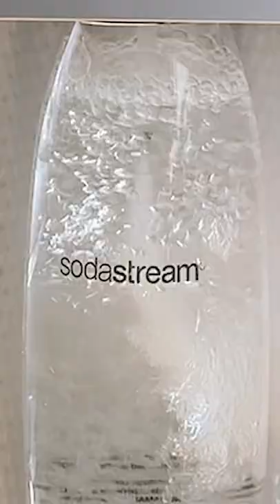Sujin Susie Choi - Sodastream promo - final edit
This is the final edit! It's to advertise Sodastream Source. The channel that I chose is Instagram story. Following the guidelines, it's worked in portrait (1020*1920).

Lesfm - Christmas Chill lofi Lounge (IG Version 60s), downloaded on Pixabay. Lesfm has all the copyrights for the music.